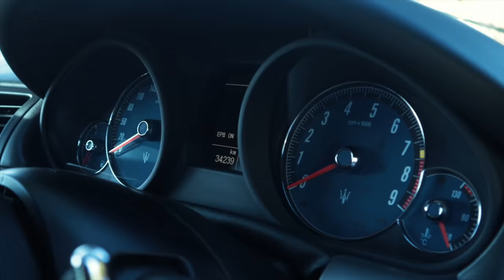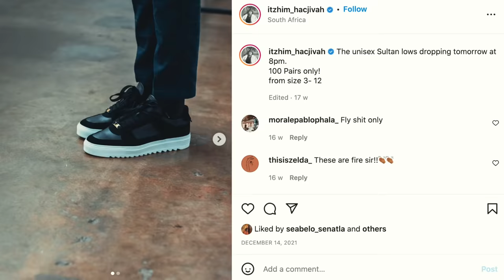ROC and Hacjivah Dayimani in the Maserati GranTurismo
Ryan O'Connor chats to Stormers flanker Hacjivah Dayimani as they drive around the streets of Cape Town in a Maserati GranTurismo, chatting about his love for rugby, fashion and cars.